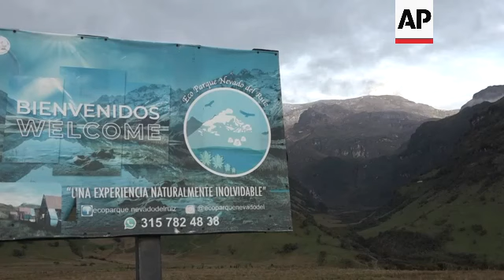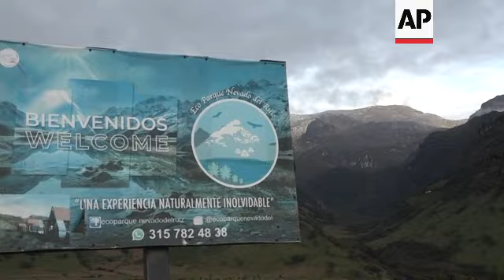Alert over Colombia volcano affects tourism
RESTRICTION SUMMARY:

ASSOCIATED PRESS
Murillo, Tolima, Colombia - 12 April 2023
1. Various of national police at checkpoint on roads around volcano
2. William Rincon, hostel owner, during interview
3. SOUNDBITE (Spanish) William Rincon, hostel owner:
"Regrettably the alert has been taking place during the last two weeks, coinciding with Holy Week, which was something we were waiting for, for all the people. Losses for them, as an accommodation provider amounts to more or less 8-10 million pesos (1,770-2,127 dollars)
4. Various of empty rooms
5. Exterior of hostel
6. Various of residents in streets
7. SOUNDBITE (Spanish) Constanza Gomez, Spokeswoman of Murillo Municipality:
"Tourism is definitively one of the most affected economic sectors today. Tourism has decreased in a very large percentage, taking into account that many who visit us normally come to do so to do ecotourism in mid and high mountain range, which is prohibited at the moment."
8. Gabriel Murillo, bar owner, during interview
7. SOUNDBITE (Spanish) Gabriel Murillo, bar owner:
"The difference has been big, sales decreased by almost 90%, people were afraid to visit us here in the Murillo municipality. We are also aware this is nature, which we must respect, but this is a business that is only moved by tourism. It has affected us a lot."
8. Various of bar
9. Various of residents during meeting
10. Sign welcoming to the volcano
11. Various of volcano
STORYLINE:
Owners of hostels, bars and restaurant in the vicinity of the Colombian Nevado del Ruiz Volcano, say they have experienced heavy losses, after the government started evacuations amid an orange alert.

Despite the volcano not having erupted, volcanic ash and seismic activity has been reported as increasing in recent weeks.

The alert indicates that an eruption is “probable” but not “imminent.”

Last week, Colombian officials began to evacuate 40 families from their homes after the volcano showed high levels of seismic activity.

They aim to evacuate as many as 2,500 families from the area.

Dozens of towns are located along rivers that originate near the top of Nevado del Ruiz.

The volcano’s last major eruption took place in 1985.

It unleashed mudslides that buried the town of Armero and killed about 25,000 people.

AP Video shot by Marko Alvarez